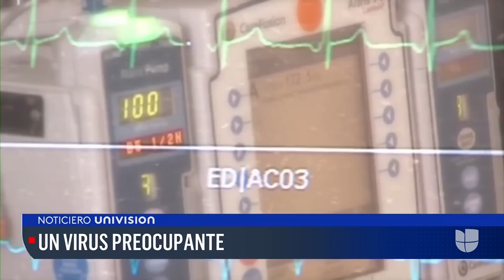Los CDC emiten una advertencia por el enterovirus D68 que afecta a niños pequeños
Los Centros para el Control y la Prevención de Enfermedades (CDC) están alertando a padres de familia y pediatras sobre la circulación del enterovirus D68, detectado principalmente en niños pequeños. "Es un virus que ha estado con nosotros", afirma el doctor Ilan Shapiro, director médico de AltaMed, quien explica que algunos pacientes pueden sufrir "parálisis flácida".

Patricia Janiot